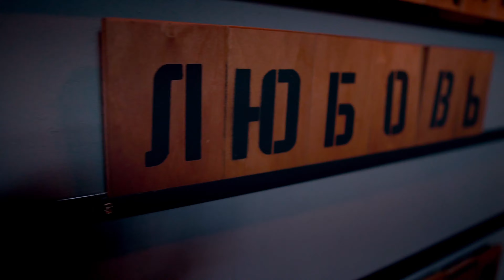ИНТЕРВЬЮ СО СВАДЕБНЫМ ФОТОГРАФОМ / ПАВЕЛ ВОЗМИЩЕВ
Не судите строго, это мой первый опыт интервью)

Как проводить и снимать свадьбы во времена пандемии, зачем нужен профессиональный фотограф, как подготовиться к фотосъемке, новые тренды в фотосъемке, съемки по FaceTime, топ-5 самых красивых мест в России для фотографий

Добро пожаловать в мое творчество.